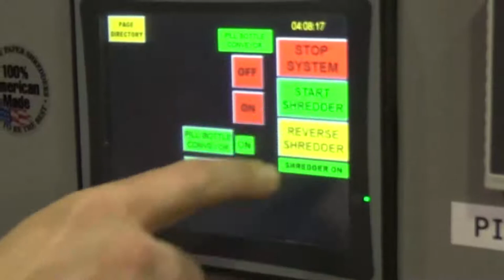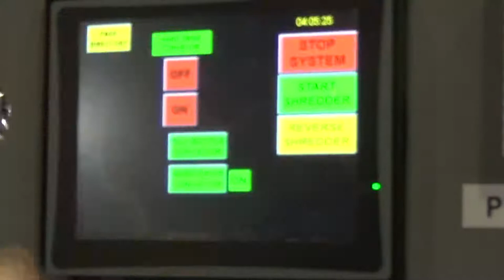Allegheny Shredder’s Dual Hard Drive Shredder for Pill Bottles and E-Scrap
Allegheny Shredders has the capability to create custom hard drive shredder systems based on customer’s needs. In this particular case , Allegheny has developed a dual hard drive shredder system, placing two different cutting heads on one frame. One side is specifically for hard drives/e-scrap, while the other is built for pill bottles/medical waste. This separation of hard drive shredder and plastic shredder prevents commingling of materials and cuts production time in half by running both shredders simultaneously.

Allegheny’s Dual Hard Drive Shredder is available with dust containment units to completely enclose gaylords, as well as dust collection to mitigate airborne material. or call to learn more about Allegheny’s Hard Drive Shredder Systems.

For more than 50 years, Allegheny Shredders has been the world’s leading provider of industrial shredder machines for virtually any shredder purpose, including paper, hard disk drives, electronic components, card board, cross-cut, particle cut, core shredders, and fabricated shredders to suit your unique needs.

**All videos are shown with safety covers removed for video purposes. Allegheny Shredders should never be operated without following manual procedures and safety protocols outlined.